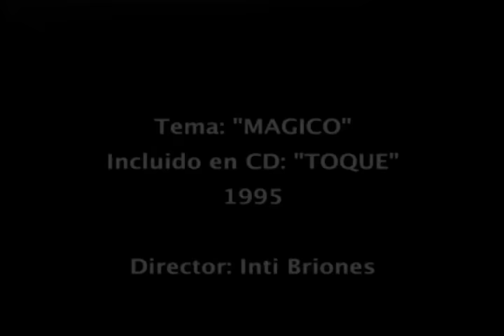Joe Vasconcellos - Magico